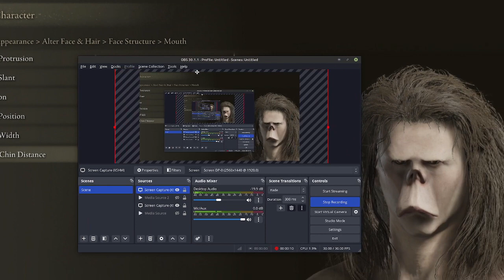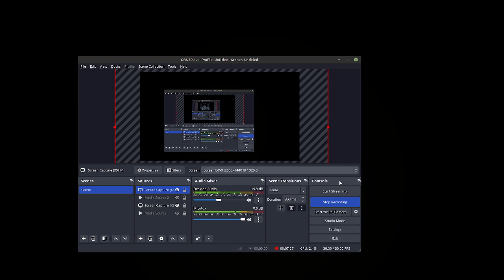Unga Bunga [baboon 2)] Scholar of the first Booga...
OOOOoOoOOoh Eldrangliec RANG tink tink tink